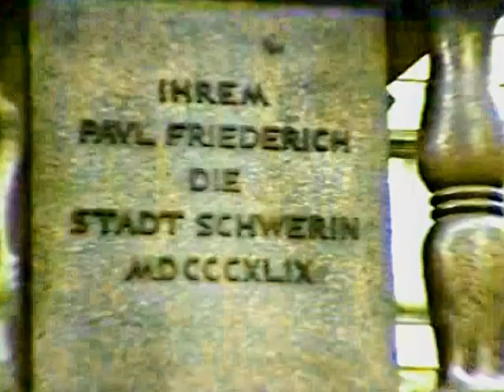Schwerin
Schwerin ist, seit der Wiedervereinigung, die Landeshauptstadt von Mecklenburg-Vorpommern. Die  Stadt, am Schwerinersee gelegen,ist die kleinste deutsche Landeshauptstadt, mit weniger als 100000 Einwohnern. Das Wahrzeichen der Stadt ist das Schweriner Schloss. Es war lange Zeit die Residenz der Mecklenburgischen Herzöge. Seit 1990 tagt der Landtag in diesem Schloss. Der Film zeigt eine Betrachtung der Stadt im Jahr 1995.